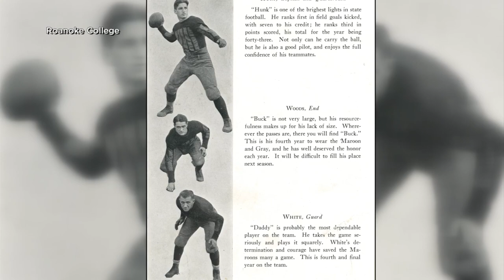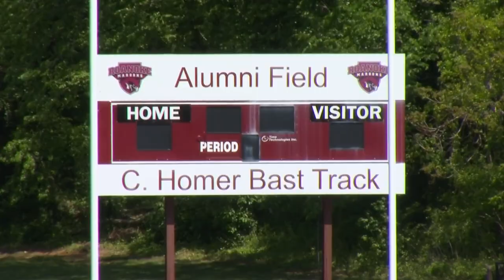Roanoke College plans to offer football, cheerleading and a marching band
For the first time in more than 80 years, football could return to Roanoke College.